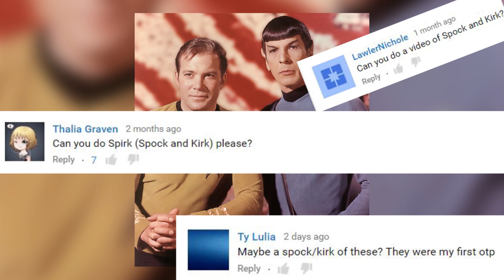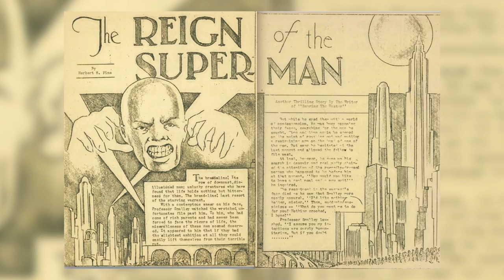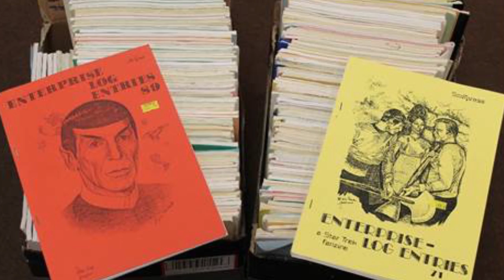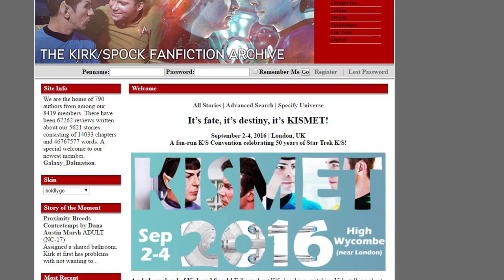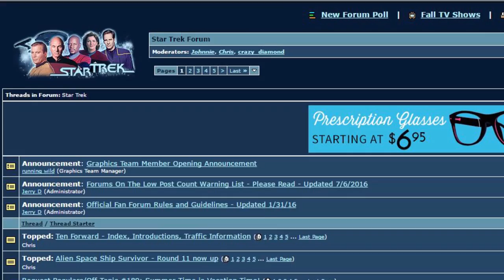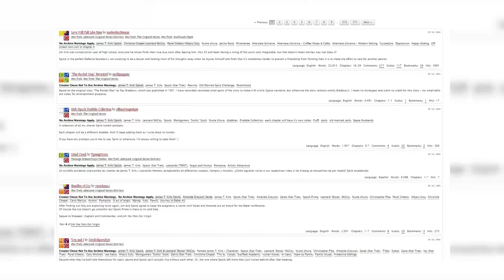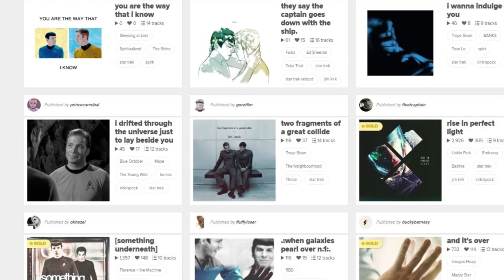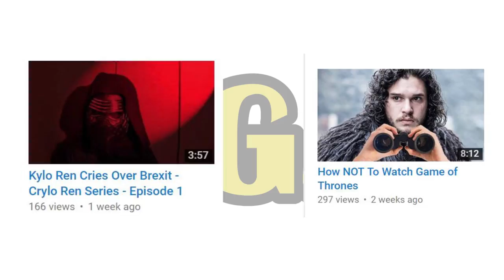Kirk & Spock Fandoms' First Couple? - K/S - Spirk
Kirk and Spock are two of the most iconic characters out there, and their presence in fandom has had lasting impacts on modern fan culture. Just what is it about these two that led fans to pais them in droves from the 60s onwards? Dive into ShippersGuideToThe Galaxy and get to know the ship known as K/S

Check Out:
Deep Space Nine Is A Pizza Shop -